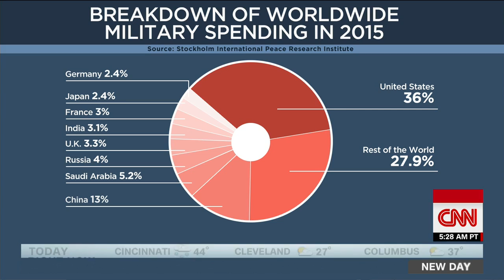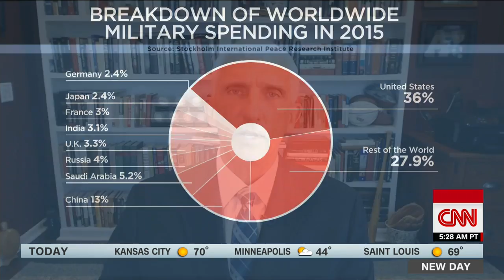Gen. Hertling: China to become regional power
Retired Lt. Gen. Mark Hertling discusses the significance of China's increase in defense spending and the latest developments on Russia.